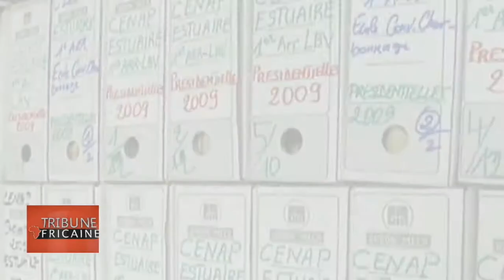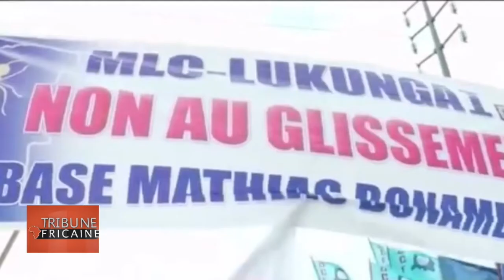LA GUERRE AU GABON PRESENTEE PAR YVES SANDJO. TEL : 695387946